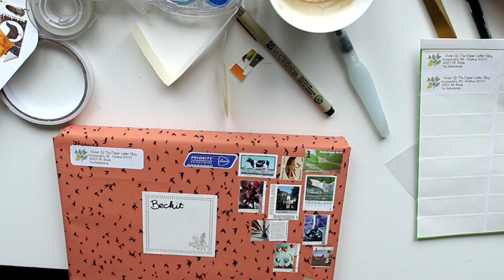Subscriber Mail Box - Decorating & Filling it with Happy Mail!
My favorite tacky glue

Paper pad from Action